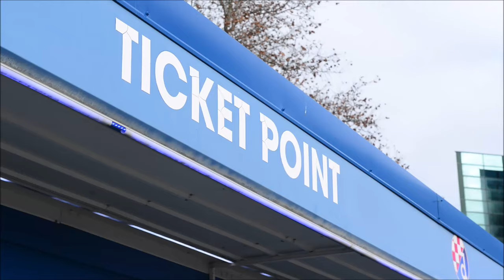Gužva za kupnju karta za derbi Dinamo - Hajduk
Gužva u Maksimiru.
Kupuju se karte za najveći hrvatski derbi između Dinama i Hajduka.

VIDEO: Josip Mikačić/PIXSELL